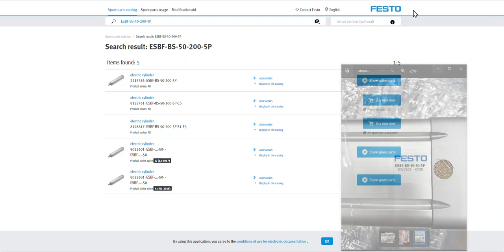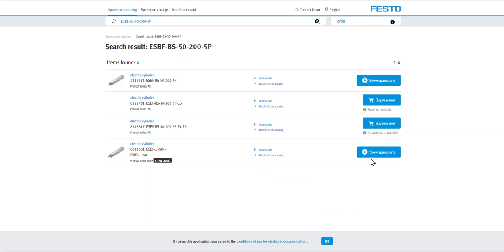4-1 製品ラベルからスペアパーツを確認する方法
製品ラベルの情報から、該当するパッキンセットを特定する
簡単な方法です。